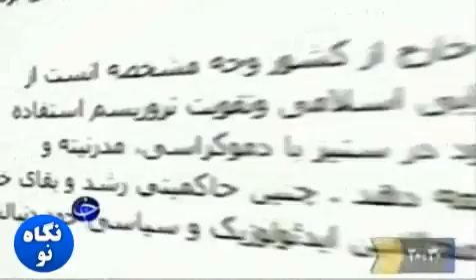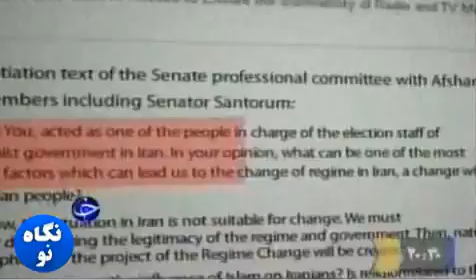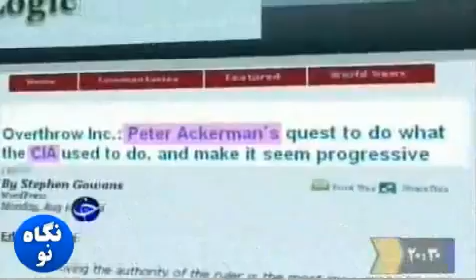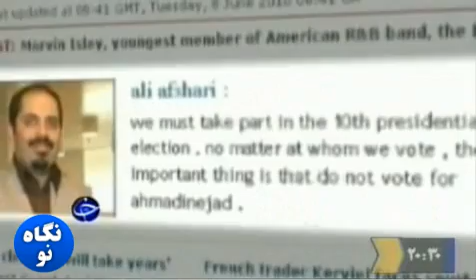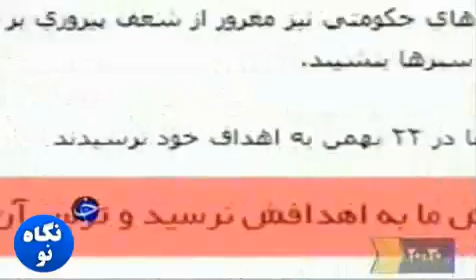چهره واقعی علی افشاری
مستند